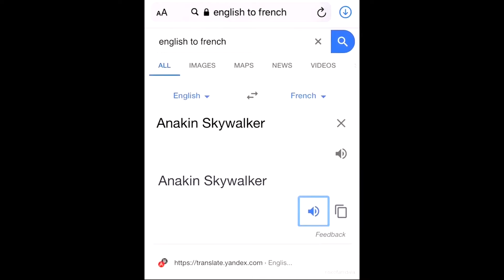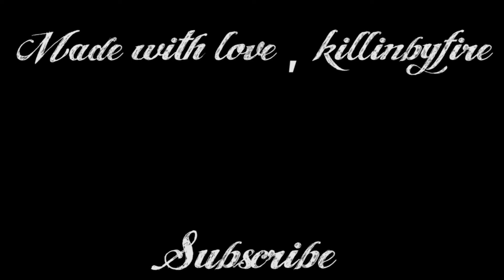memes that marvel doesnt want you to see